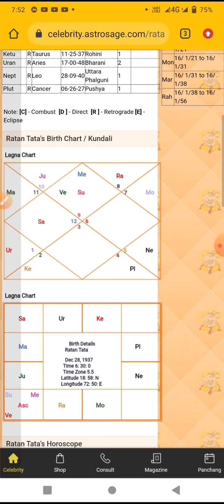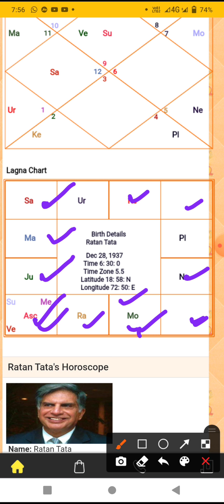Rathan Tata kundali analysis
It's discription of Ratan Tata who is the father of India's industries
natal chart#vedic astrology#celebrity#Rathan Tata